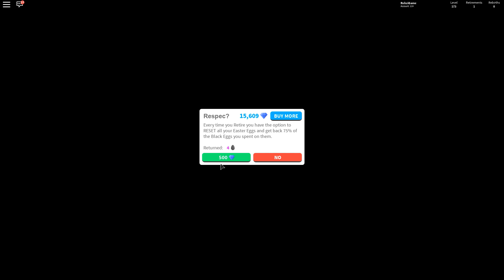СИМУЛЯТОР ЯЙЦЕ ФЕРМЫ 32 ЧЕРНЫХ ЯЙЦА! КУПИЛ VIP ROBLOX EGG FARM SIMULATOR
Играем в Роблокс (Roblox) - Симулятор Яйце Фермы